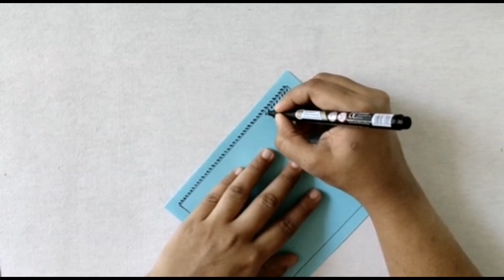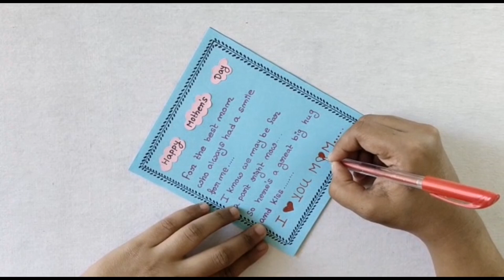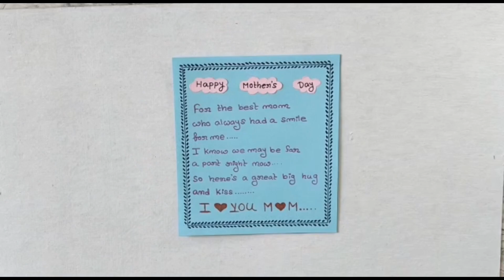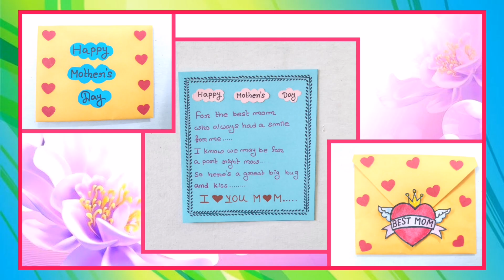Easy & Beautiful Card For Mother's Day | DIY Card Making Ideas | Mother's Day Card Making Handmade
Hello everyone,

Today I am sharing an easy DIY Card Making Ideas At Home. I hope you like this video. Please share your valuable Feedback.